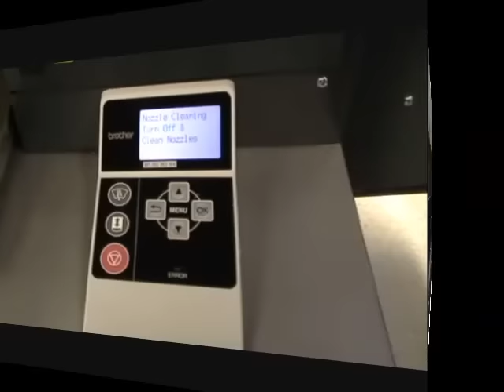How to Manually Clean the Nozzles on the Print Heads of Brother GT Printer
This video shows the process of how to manually clean the nozzles on the bottom of the print heads on the Brother GT-541 or GT-782 printers.  When doing this procedure, make sure that you only use only the cleaning fluid provided by Brother.  For additional information about the Brother GT printers,